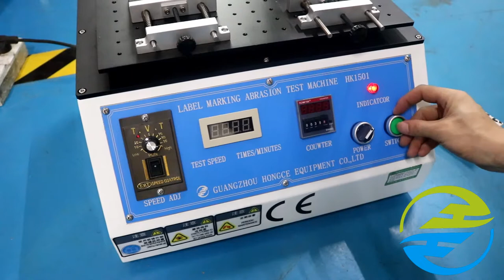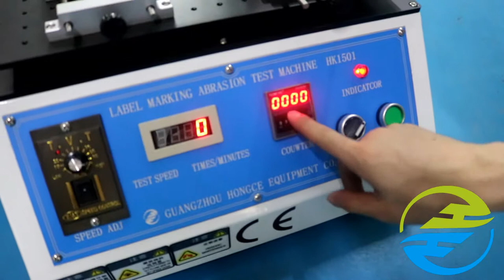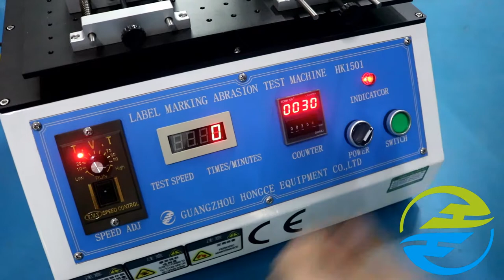Label Marking Abrasion Testing Machine HK1501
This label marking abrasion testing machine is required by many IEC standards, such as IEC 60335, IEC 60065 and etc. It is a necessary test equipment for most laboratory.